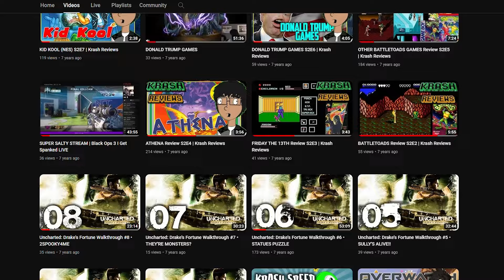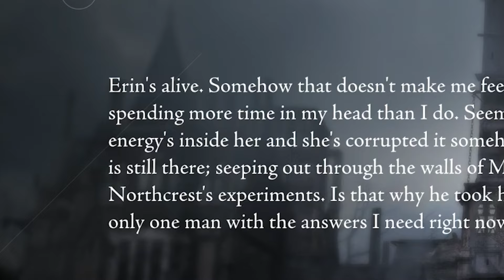Thief 4 Is A Very Strange Game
Thief (2014) was a very strange game. I really enjoyed it but it was still really weird.